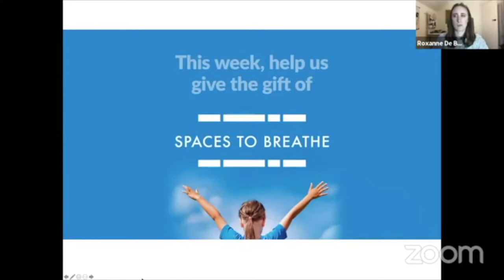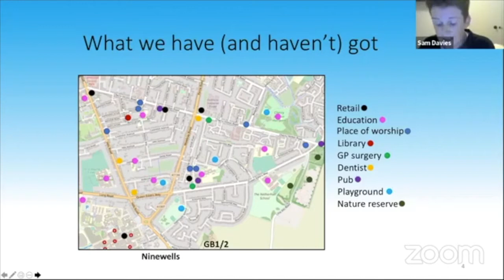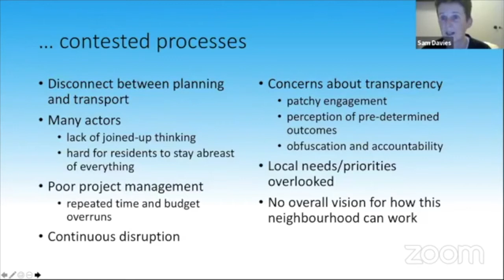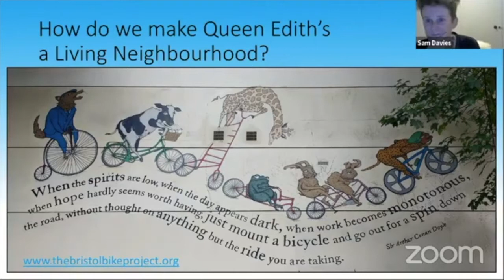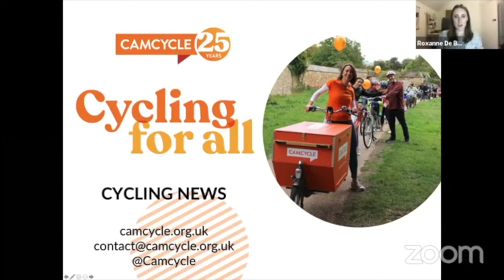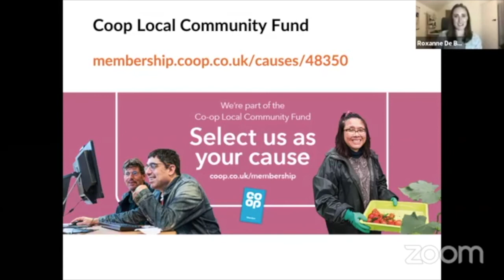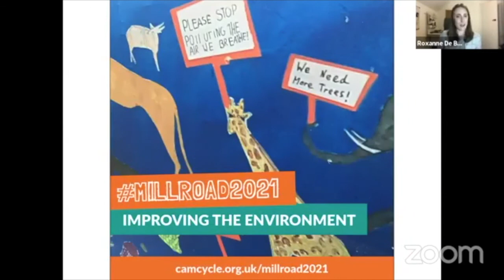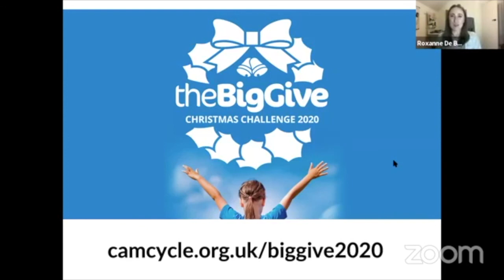Local activism and community organising in Queen Ediths with Sam Davies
Sam Davies is a resident of Queen Edith's who wears many hats in her day-to-day life including Chair of the Queen Edith's Community Forum and long-standing member (and former committee member) of Camcycle.

We welcomed Sam to speak at our monthly meeting in December 2020 to share her thoughts on cycling issues in Queen Edith's and to give us an insight into the way the Queen Edith's Community Forum has engaged local residents, attracting over a hundred volunteers to become involved with its various projects and events. Sam believes passionately that the neighbourhood is the unit of social change and that we should prize and foster our neighbourhoods a lot more than we currently do.